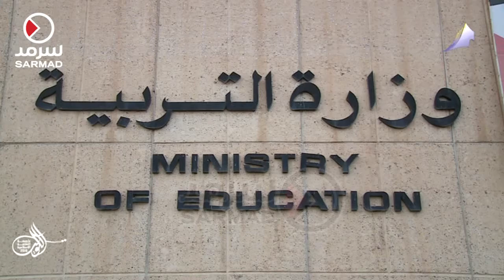نقل تبعية الحضانات إلى التربية بين إصرار الشؤون ورفض الملاك